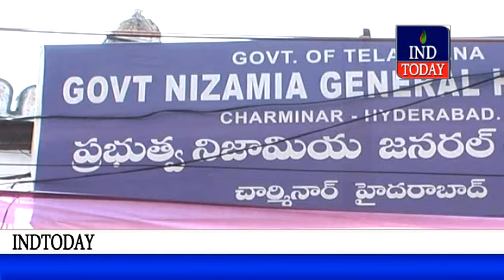Mahmood Ali admits sorry condition of Government Nizamia General Hospital ‘Charminar Dawakhana’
Government Nizamia General Hospital popularly known as Charminar Dawakhana is a Unani hospital near the historic Charminar. Established during the reign of Nizam, the hospital is in sorry condition today.

No doubt the condition of Charminar Shifakhana Unani is very pathetic. Immediate measures must be taken to improve the condition of the hospital. State government will take necessary measures to conserve the Shifakhana Unani Charminar, said Deputy Chief Minister Mohammed Mahmood Ali during his first visit to the hospital along with Health Minister K Lakshma Reddy. He held Andhrite rulers responsible for this condition of the hospital.

Both the ministers were informed that the services of labour room and operation theatre are paralysed for the past three years. The patients are directed by the hospital administration to other hospitals.

Local MLA along with ministers, district collector Mr. Rahul Baweja and TRS members were present on the occasion in large numbers.